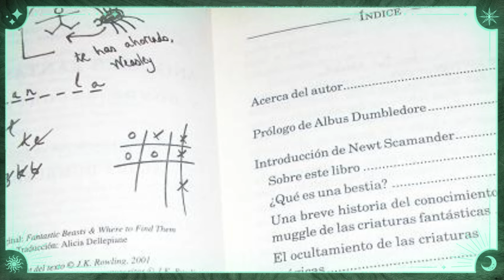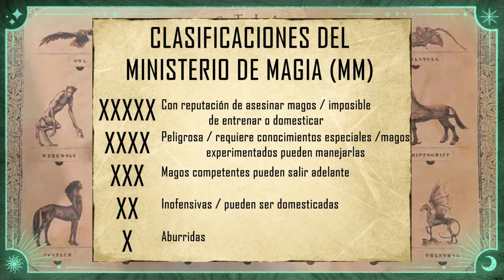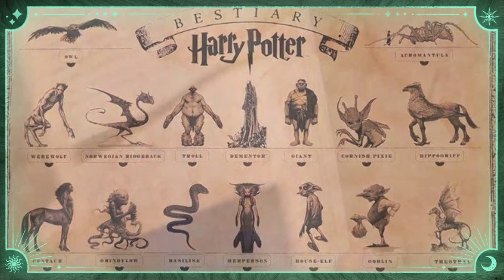Criaturas Mágicas de Harry Potter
¡En este video les traigo las Criaturas más Peligrosas de Harry Potter!.

 ¡Gracias por el apoyo de siempre!.